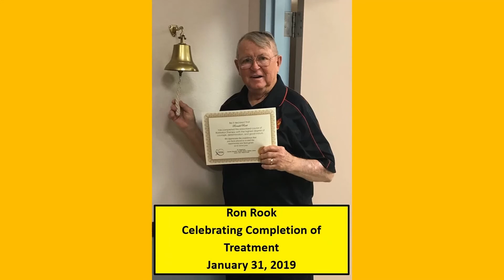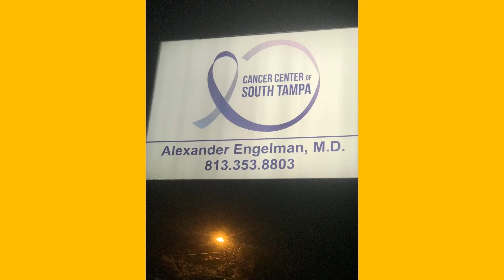Treatment Team Luncheon 14 Nov 2019v2